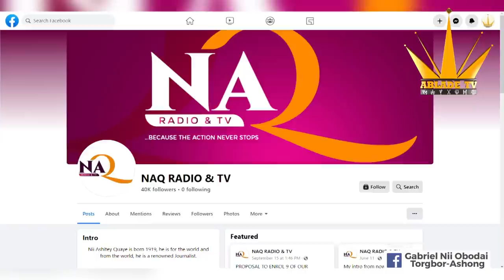NII ASHITEY QUAYE IN ‘TROUBLÉ’: NUNGUA JAASETSE & KPOO KEKE CEO NOT DÉÁD